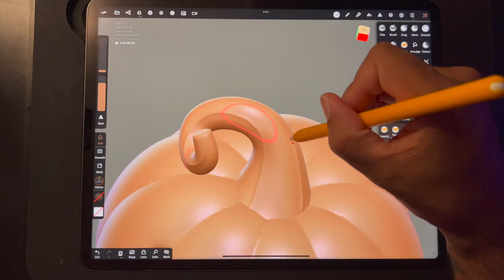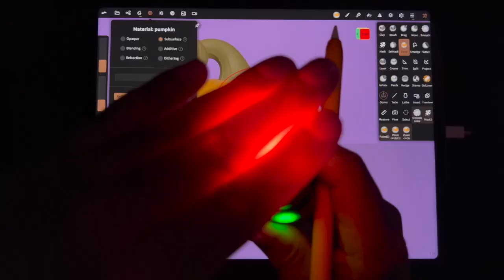Jack o'lantern Speedpaint in Nomad Sculpt on Ipad Pro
(Scroll to bottom of website for pancakes 🥞)